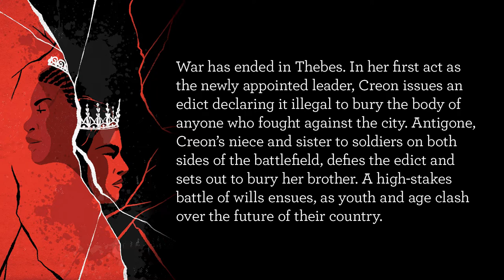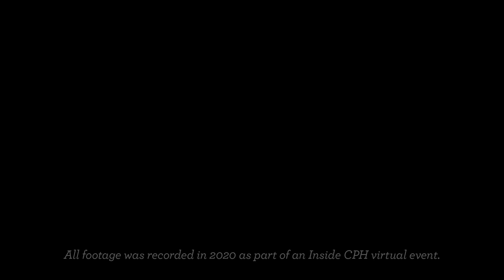Inside CPH: ANTIGONE Scenic Design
Go behind the scenes of CPH's epic Greek tragedy, ANTIGONE. Hear from Director Lauren Keating about the inspiration for the scenic design.